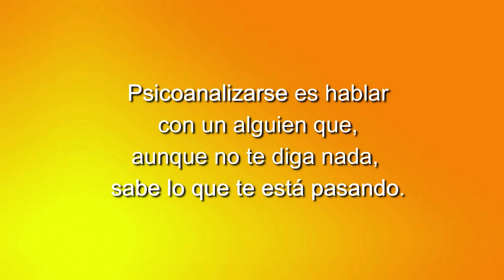80 ELLAS, CONVERSACIONES DIVERSAS: DUELO DE TITANES